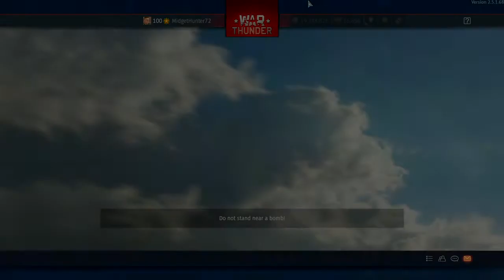War Thunder_20210415204049